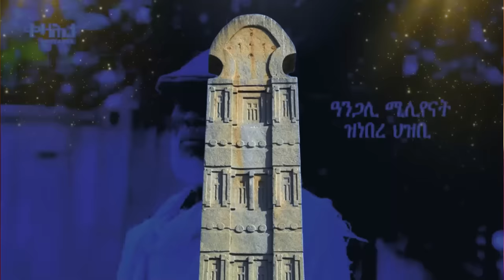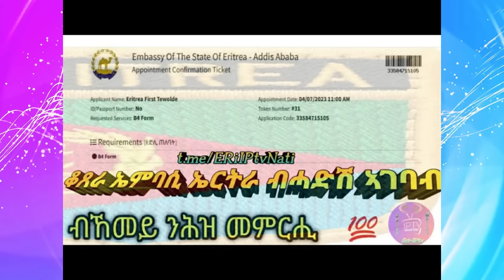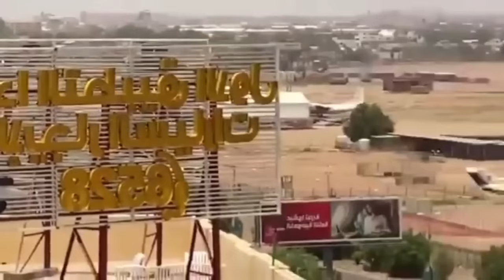Jstudio ~| ኤርትራውያን እስራት ኣብ ሩስያ። ኢምባሲ ህግደፍ ኣብ ኣዲስ ኣበባ። ሑቲ መርከብ ኲናት ወቒዑ።